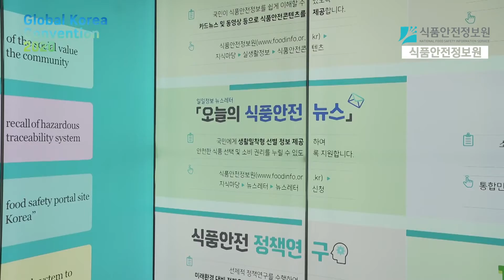[2020 글로벌 코리아 박람회 현장 스튜디오] 식품안전정보원 전시 둘러보기